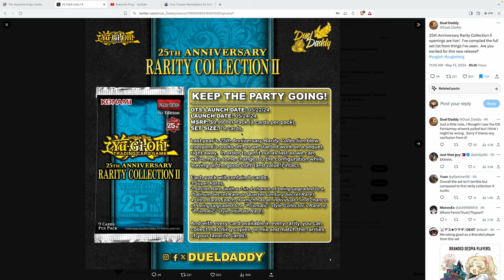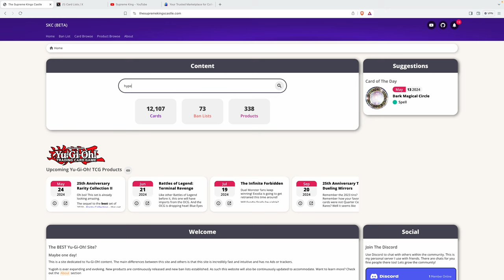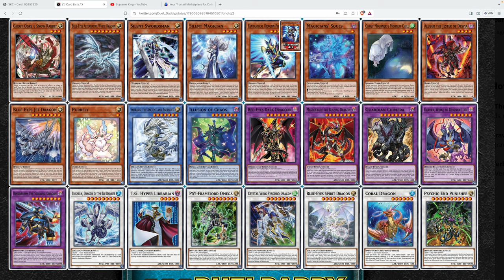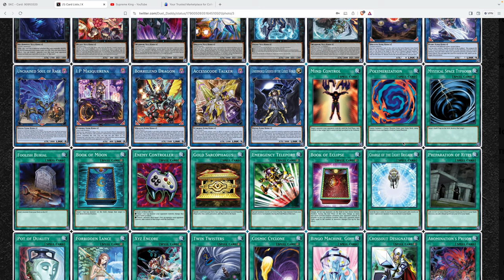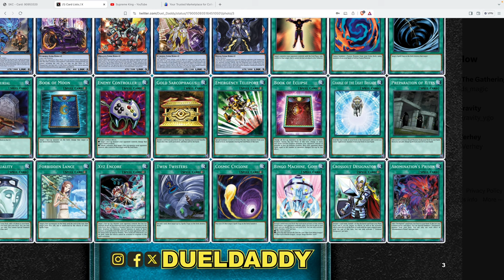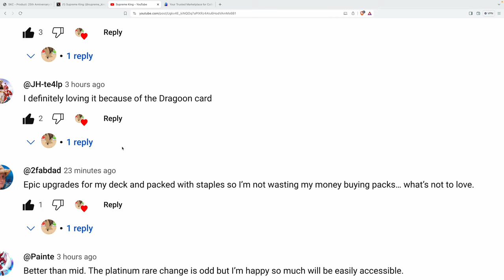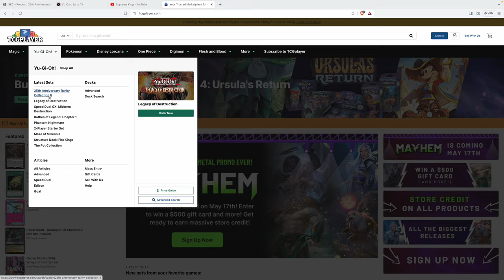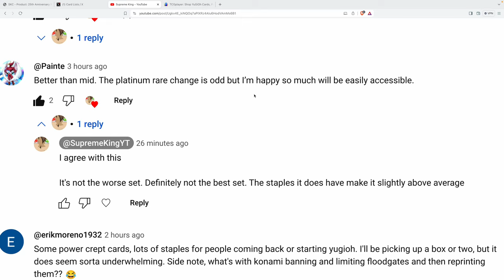Analyzing Yugioh Rarity Collection 2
We got info on what will be appearing in Rarity Collection 2. Is it going to be another bad set?
📱 𝗦𝗢𝗖𝗜𝗔𝗟 𝗠𝗘𝗗𝗜𝗔 📱
► MASTER DUEL ID (Add Me!!!): 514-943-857

0:00: Intro
0:43 Card by card break down (my opinion)
3:14 Konami Ruining Starlight Value
4:40 Card by card break down (my opinion) cont.
6:46 Konami Duel Monster (DM) Pandering
7:25 Card by card break down (my opinion) cont.
9:40 GOAT Format Argument
10:45 Card by card break down (my opinion) cont.
14:03 Community sentiment for Rarity Collection 2
18:22 What Konami Left Out of Rarity Collection 2
21:43 Conclusion